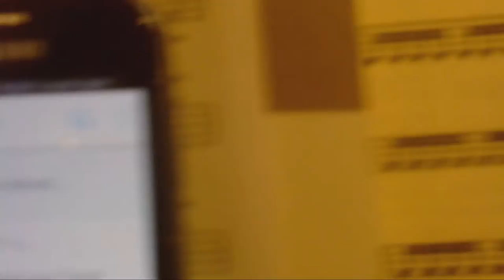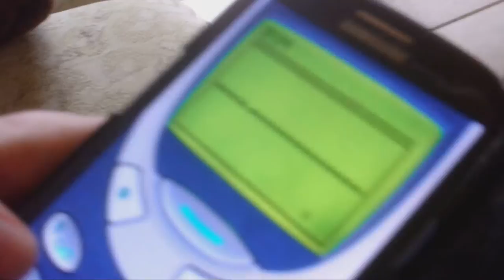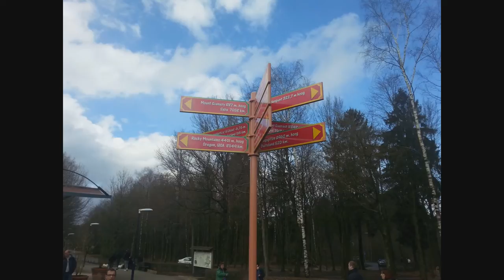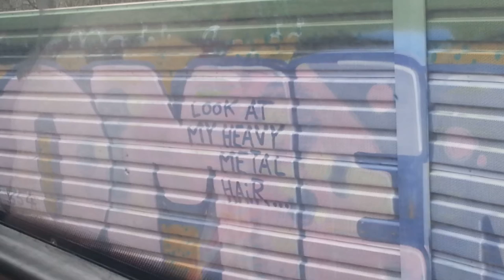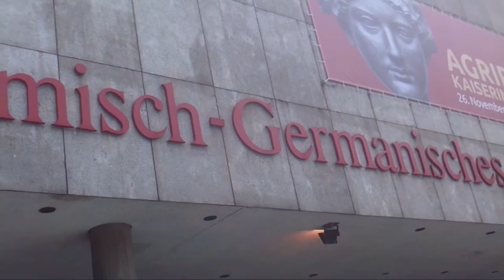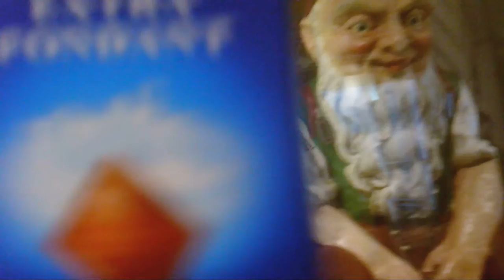LDR Adventures in Germany!!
Hey everyone,

This here is a video of me and my boyfriend Ben meeting during our Easter holidays. Why on earth that would be exciting to anyone of you? Well we are in a long-distance relationship (fun times) meaning we live quite far away from each other and it took us a fuck load of time to meet up (448 days since we last met). Ben is from England, I (Lea) am from Germany and we live about 770km/480miles apart which luckily is still a managable distance!
And because he is a youtuber himself (TheHobatron) obviously I asked him to edit some stuff together that we woud film during our precioussssssssss. sorry...uhm. our precious time in my home place. Being the sweetie he is and an absolute ledge, last night he took all our footage and mushed it together with some lovely music and sent it to me. I bloody love how it turned out and I'll go back to this whenever I miss him or shit like that. So thanks Ben for coming to Germany and creating this memory for us and our friends to see!
Everyone else who cared to read this, you can go enjoy the video now! xD
Lea

Music used in this video:
I'm Han Solo - Kevin Afflack
Vampires - Grant Nicholas
Walk of Life - Dire Straits
Africa - Toto
Feeling a Moment - Feeder